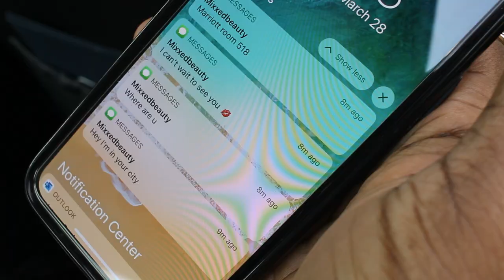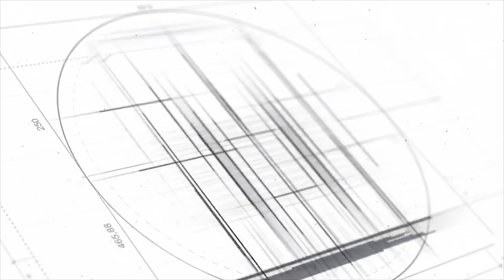In a Minute by CTEZ (Parental Advisory Suggested)